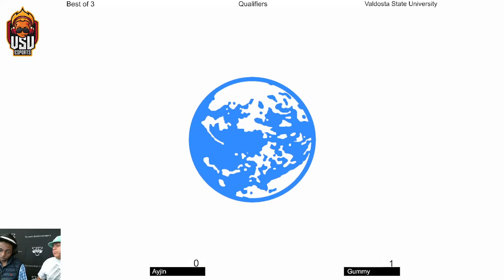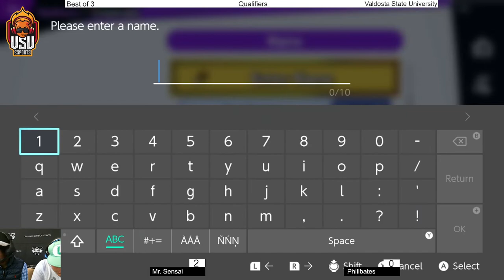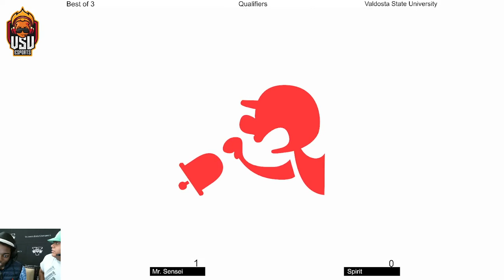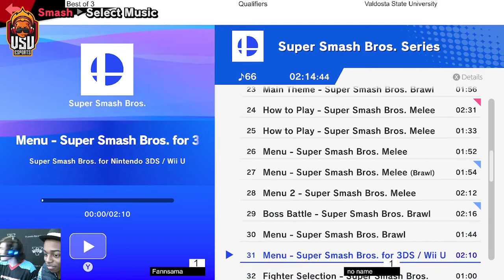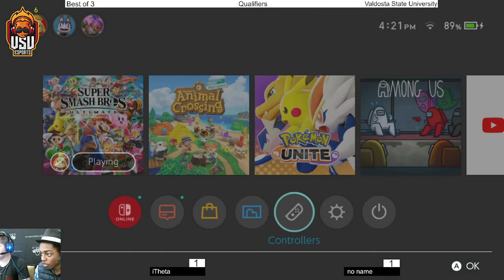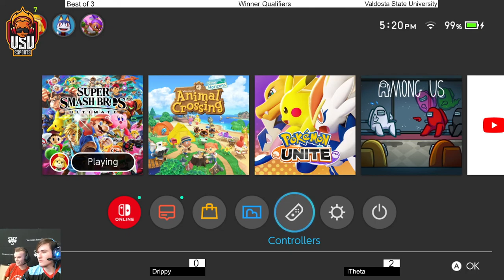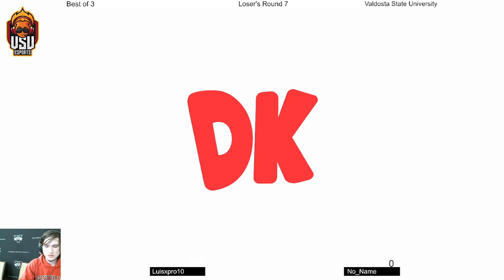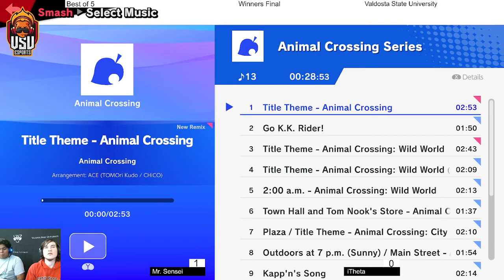VSU Blazing Colosseum #3 Full Stream